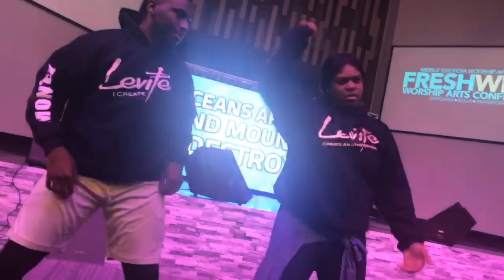Levite Random Moments”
Different moments captured throughout the year